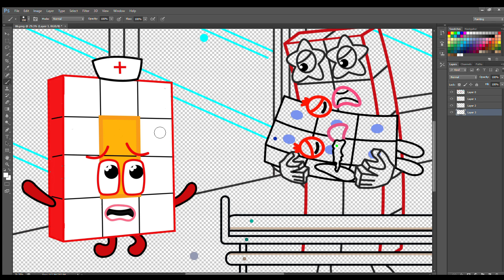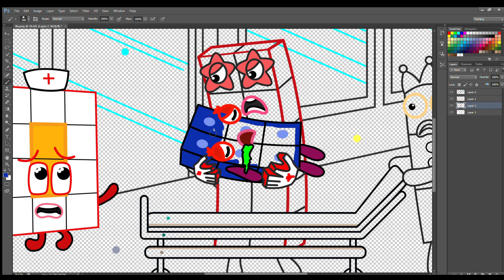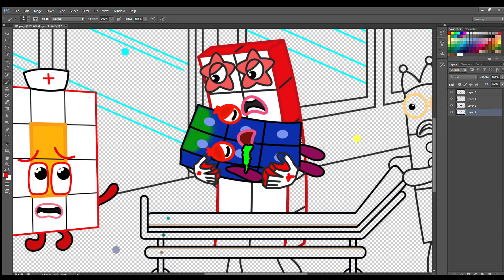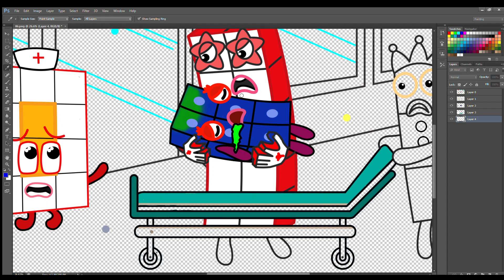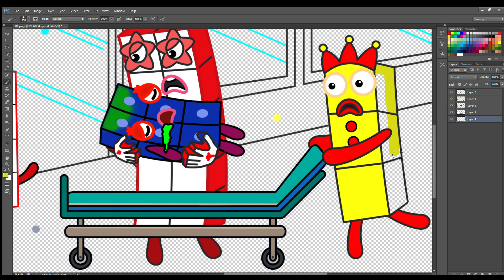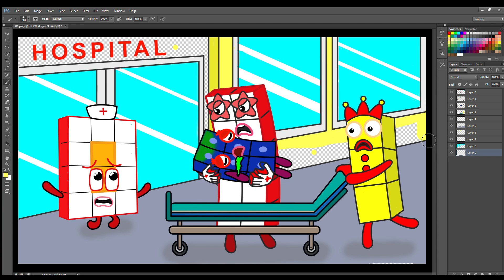Don't worry Numberblocks 6, We have arrived at the hospital - Numberblocks fanmade coloring story